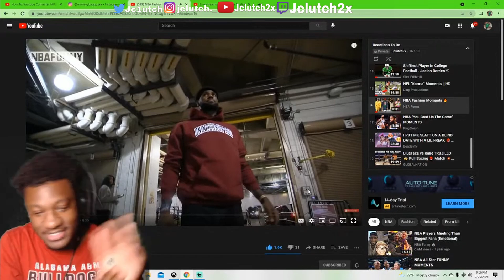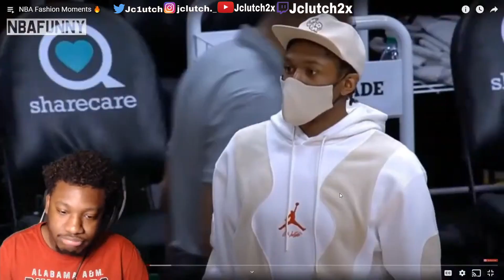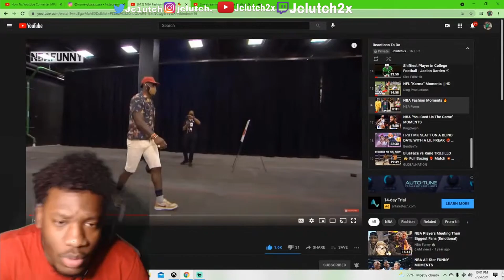Jclutch Reacts NBA Fashion Moments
Gamer tag: Jclutch2xYT

Best Jumpshot,
Best Dribble Moves,
nba2k21 Best Builds,
nba2k21 MyCareer,
Best Point Guard Build,
Best Face Creation,
Offensive Threat,
Best Center Build,
Best Shooting Badges,
Best Playmaking Badges,
nba2k21 best Jumpshot,
Stretch Big,
nba2k1 Trash talker,
next gen 2k21,
next gen gameplay,

nba 2k21 best playmaker build,

During NBA 2K21 I made videos on:
- 99 OVERALL ONE DAY NBA 2K21

In NBA 2K21 I plan on making videos on:

NBA Fashion Moments
Nba player drip clothes
Lebron james